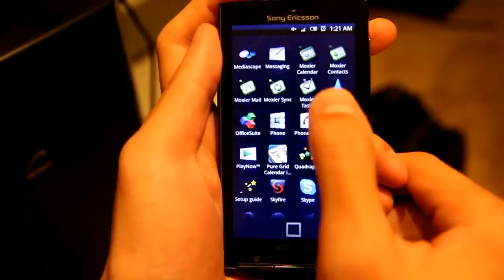Xperia X10 2.1 Update testing Video Live Wallpaper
For those who want the video live wallpaper, search for "Video Live Wallpaper" in Android market (Location availability varies).